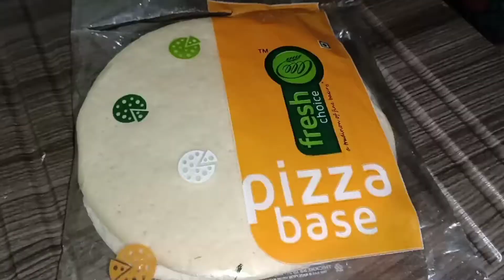HOME MADE చికెన్ పిజ్జా🍕🍕 ఓవెన్ లేకుండా||CHICKEN PIZZA||COOKINGV||Geetha Vlogs